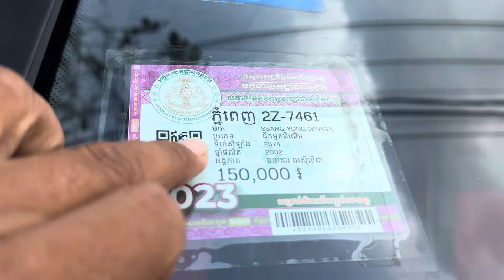02 SangYong istana 2002/15កៅអីបាតមេស្អាតលេងតុបតែងហេីយម៉ាសិត/$9,xxx/te070969098/095944436/0972822001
ចាប់អារម្មណ៏ សូមខលមក :
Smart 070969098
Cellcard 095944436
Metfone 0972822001